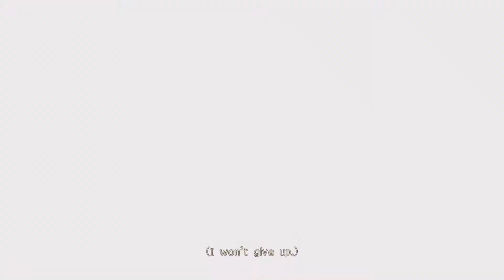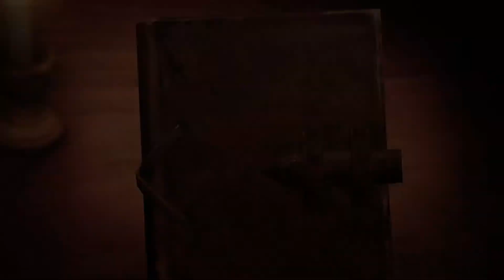Attack on Titan 2 Story Mode Part 3 | Xbox Series S | 1080P 60FPS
Attack on Titan 2, known in PAL regions as A.O.T. 2, is an action hack and slash video game based on Hajime Isayama's manga series of the same name released for Nintendo Switch, PlayStation 4, PlayStation Vita, Xbox One, Microsoft Windows and Stadia.

Initial release date: March 15, 2018
Series: Attack on Titan
Mode: Multiplayer video game
Platforms: PlayStation 4, Nintendo Switch, Xbox One, PlayStation Vita, Microsoft Windows, Google Stadia
Developers: Omega Force, Koei Tecmo
Publishers: Koei Tecmo Games, Koei Tecmo, Koei Tecmo Europe Ltd., KOEI TECMO AMERICA Corporation
Genres: Fighting game, Role-playing Video Game, Shooter Video Game, Platform game, Adventure game, Hack and slash.